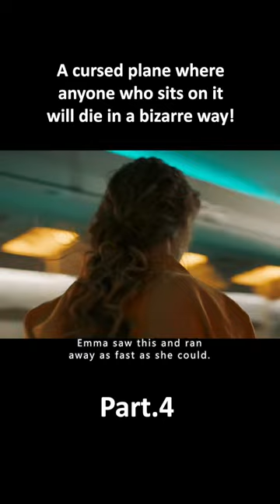film movie moviereview cinema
A cursed plane where anyone who sits on it will die in a bizarre way!film